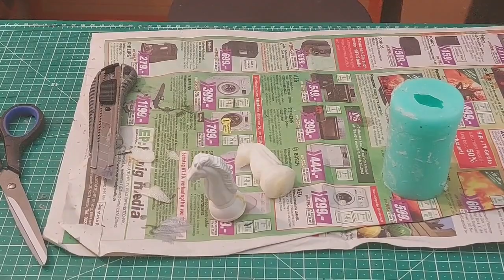Larp Waffen:Abgüsse und Formen Herstellen Teil 3/tutorial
Im dritten Teil mache ich die Silikon Form für die Springer Figur und mache erste Test das Teil zu Schäumen.Für die ersten Versuche bin ich recht zufrieden auch wenn es noch einen kleinen Schönheitsfehler gibt aber da habe ich auch schon eine Idee woran es liegt.

Hi guys, I build props for larp, ​​swords, axes, maces, spears, knives, shields, etc. but I also sometimes build things for cosplay. On my channel there are tutorials for building larp weapons and tips/tricks and prototypes.